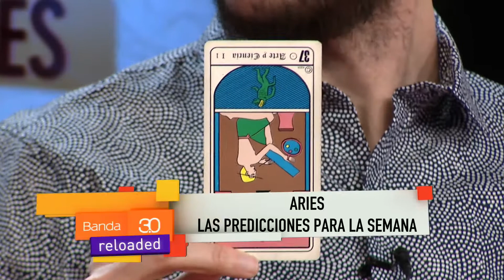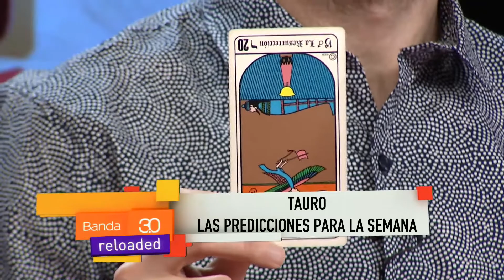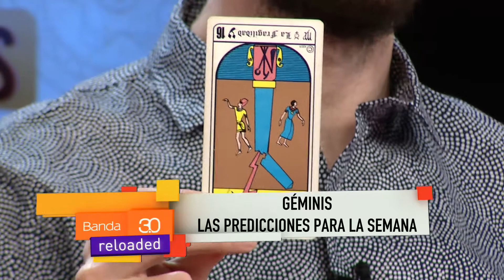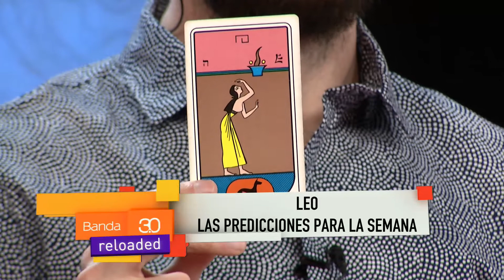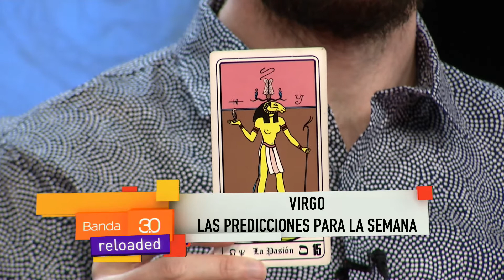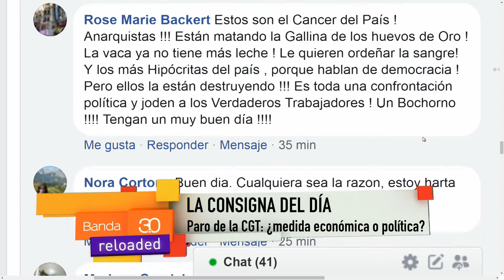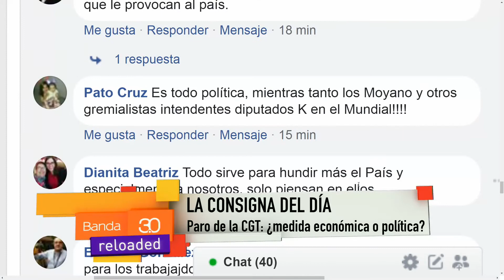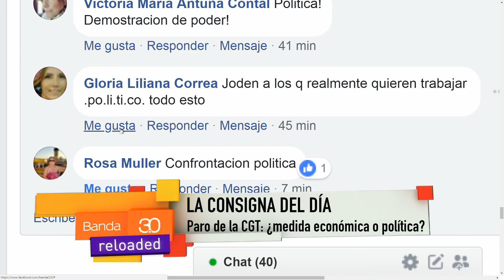LOURDES VERÓN - LAS PREDICCIONES PARA LA SEMANA 25.06.2018